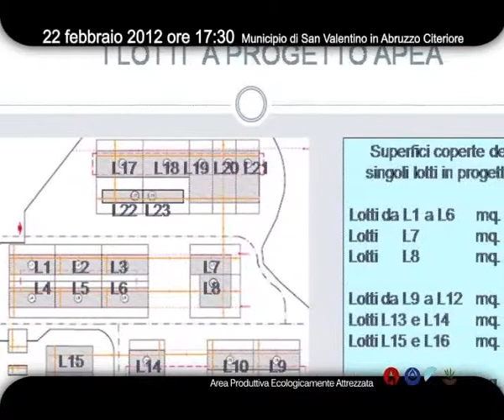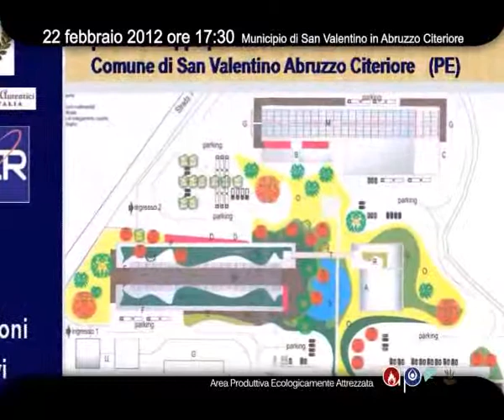APEA_intero_00122_02.swf